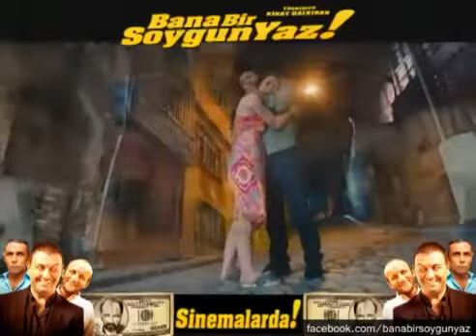Grup Vitamin - Tarraklara Gelmişiz (Bana Bir Soygun Yaz)